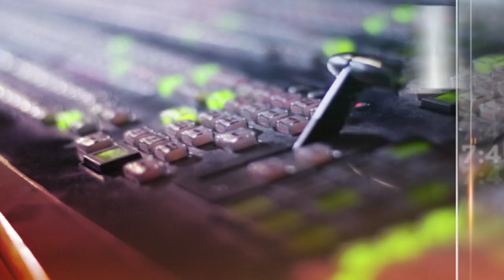Tumpuan AWANI 7:45 - Tiada lagi kuarantin di rumah | Tidak naik tarif air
Bermula 24 Julai, tiada lagi kuarantin di rumah. Jaminan diberikan tarif air tidak dinaikkan ketika negara masih berdepan pandemik COVID-19 dan kos kenaikan ditanggung oleh kerajaan.

Perinciannya dalam AWANI 7:45 dan astroawani.com.